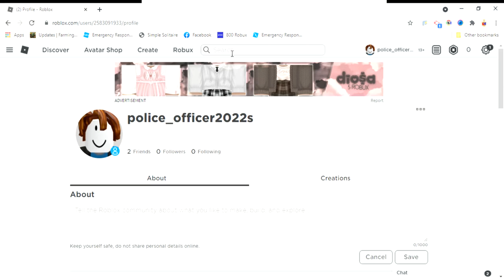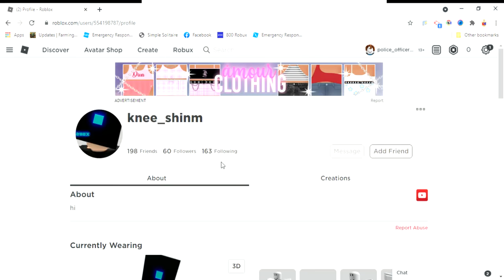my new roblox account